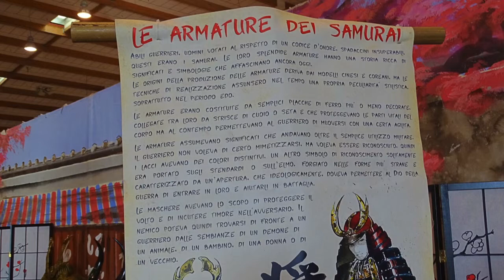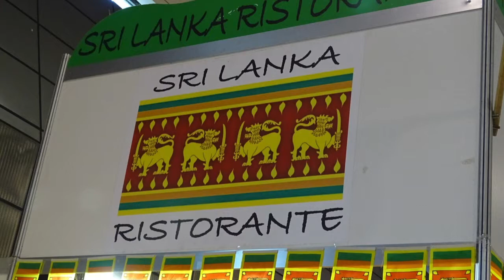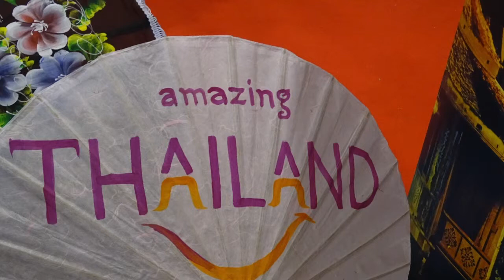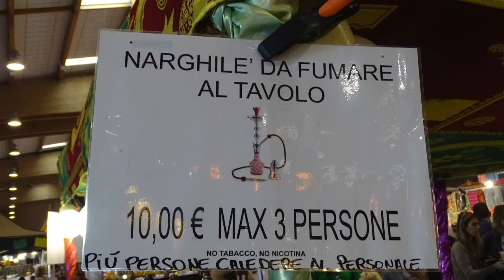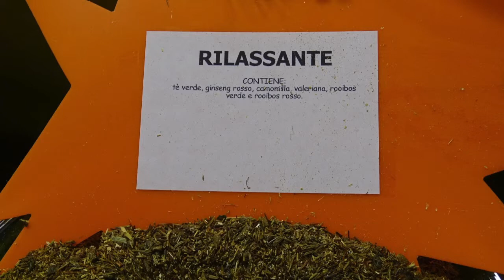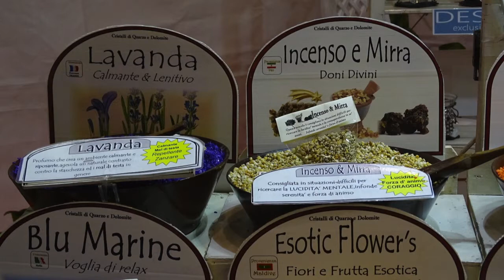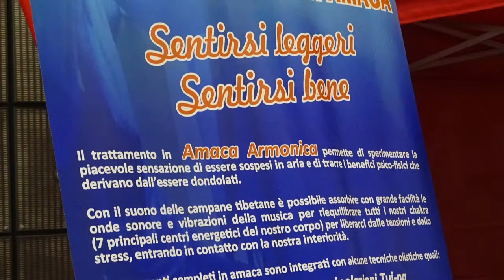FESTIVAL DELL'ORIENTE - 29/09/2018, parte 1/2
Festival dell'Oriente a Brescia. Sabato 29/09/2018
Parte 1: Immagini dell'evento
Prodotti, artigianato, ristorante, Gente, ecc.